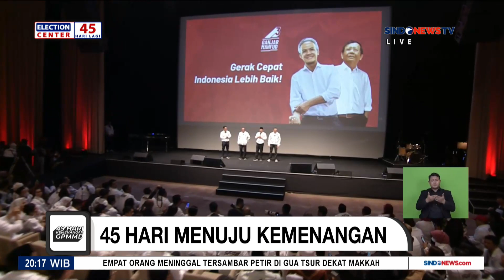Orasi PLT Ketum PPP Muhamad Mardiono di Acara 45 Hari Menuju Kemenangan Ganjar-Mahfud